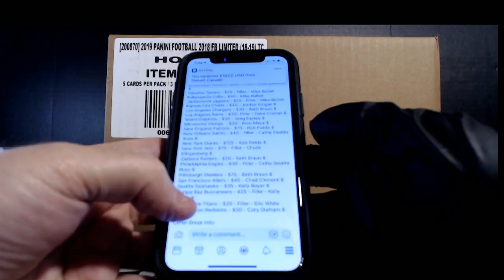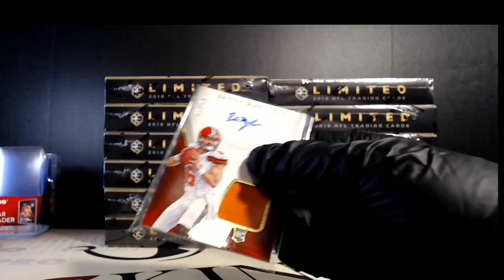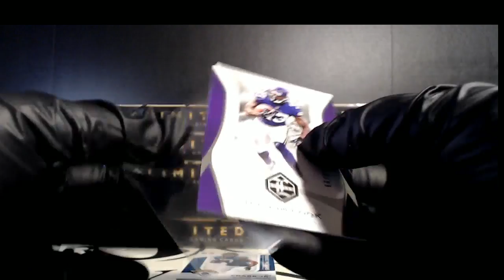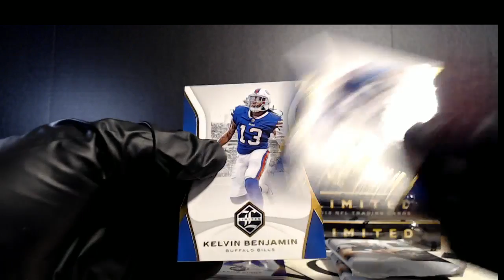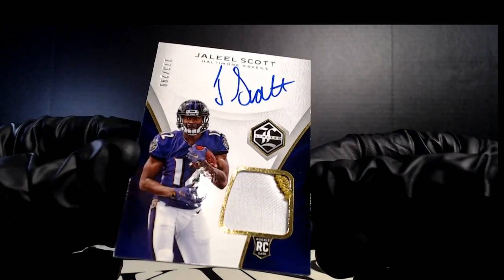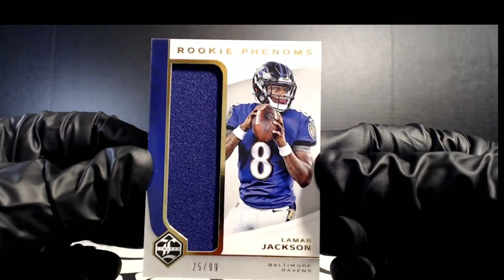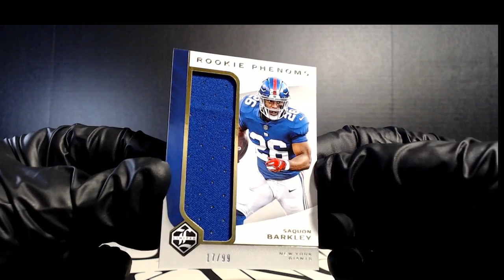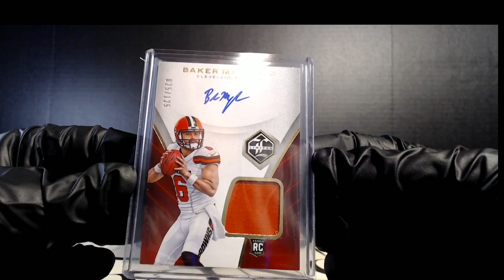02/01/19 - Facebook - 7:45 PM CDT - 2018 Panini Limited Football Full Case Break